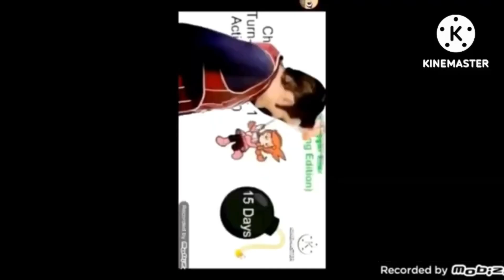Penny Crygor Error Interrupted Asymmetrical